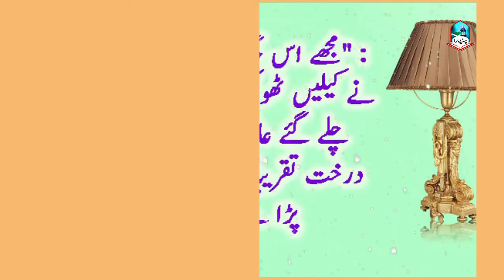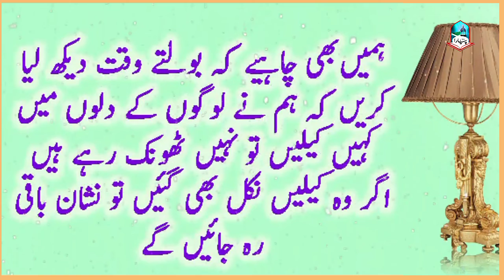Urdu Moral Stories | Islami Waqiat in Urdu & Hindi | Sabaq Amoz Kahaniyan | Hindi Story Kahani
Urdu story new 2020 Pakistani